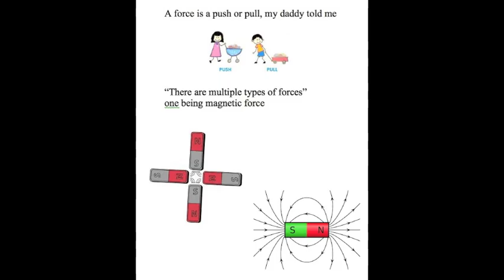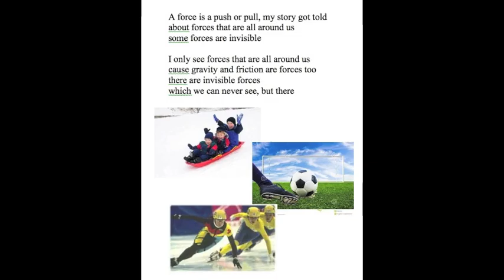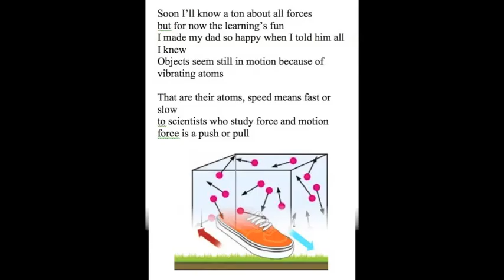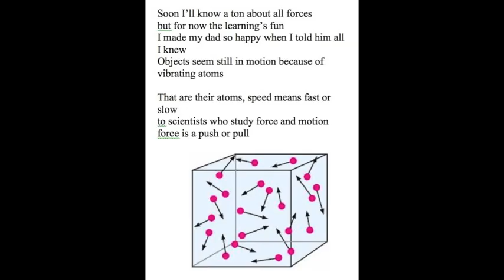Greg 7 Years